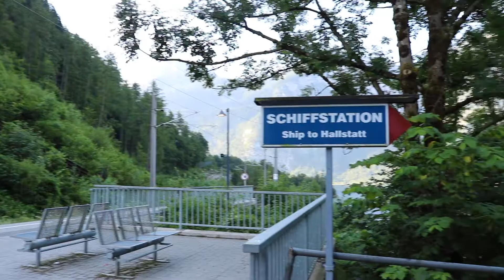Hallstatt, Austria Trailer '17 - amberinwanderland